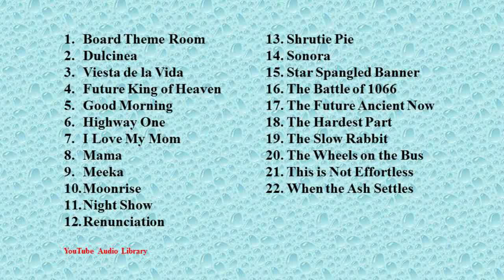My Music Video - yohannigultom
Hai. Lagu-lagu di  My Music Video ini saya ambil dari YouTube Music Library ya. Untuk menolong teman-teman siapa tahu ada yang mencari lagu-lagu untuk musik latar kontennya. Sebenarnya YouTube sudah menyediakan begitu banyak lagu-lagu yang bebas copyright. Tinggal kitanya aja yang harus memberi waktu untuk memilihnya.
Oke teman-teman semua, semoga ini membantu ya. Terima kasih bagi teman-teman yang bersedia meluangkan waktunya berkunjung di My Music Video ini. God bless